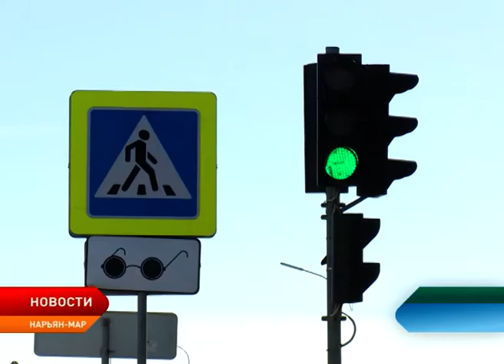Жители микрорайона Мирный недовольны качеством уборки снега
Из года в год с наступлением весны одной из самых актуальных проблем для жителей Нарьян-Мара становятся непроходимые от таяния снега дороги. Особенно проблемными считаются отдалённые от центра улицы. Так, например, уже не первый раз к нам в редакцию обращаются жители микрорайона Мирный.